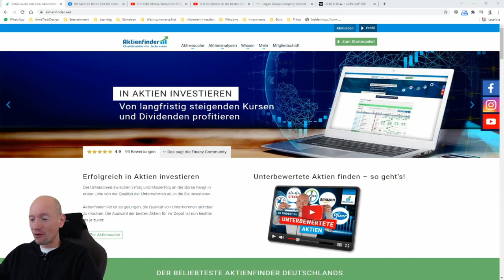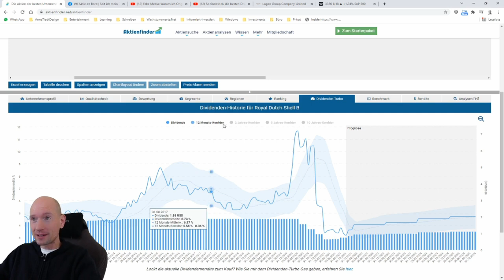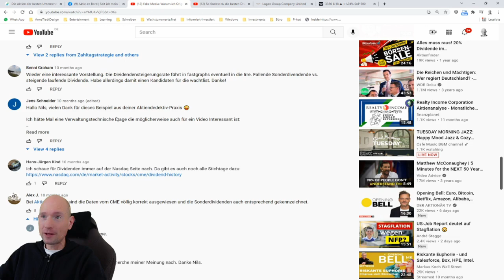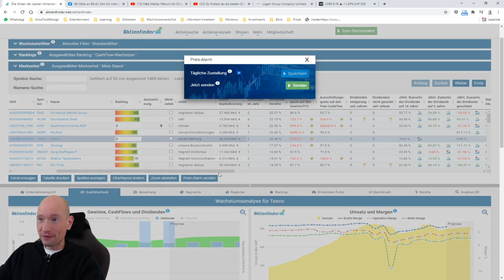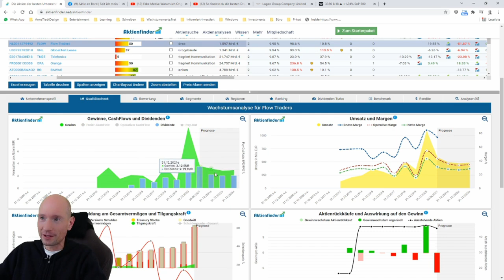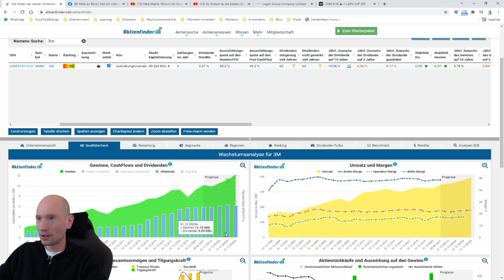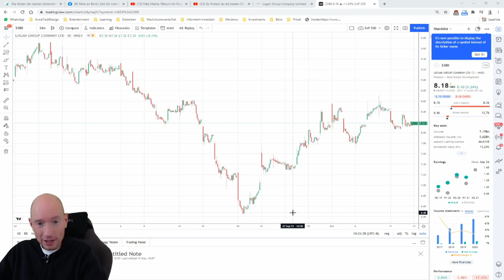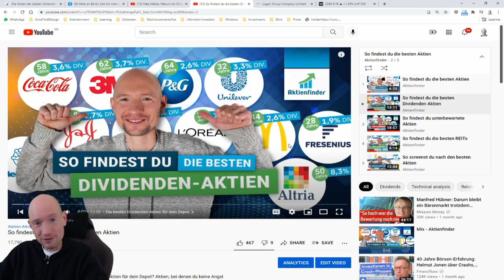Extrem Dividenden Aktien + Diese Aktie habe ich gekauft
⏩ Wer wissen möchte, was bei der Logan Group los ist. In unserer FB-Gruppe diskutieren wir fortlaufend über die Aktie

⛔ Vorsicht: Die Hauptbörse der von mir genannten Aktie ist in Hong Kong. Ich rate davon ab, die Aktie an einer marktengen Nebenbörse wie Stuttgart zu handeln oder falls doch, dann nur mit einem engen Kauflimit, dass sich an dem Kurs der Hauptbörse Hong Kong orientiert.

0:00 Dividenden als Warn- oder Kaufsignal
01:45 Hohe Dividendenrenditen auf dem Papier
02:20 Die Trägheit der Dividende
05:00 Fehlerhafte Daten
08:30 Sonderdividenden
13:20 Veraltete Dividendenrenditen
17:30 Wie finde ich gute Dividenden-Aktien
21:10 Diese Dividenden-Aktie habe ich gekauft

Aktien mit zweistelligen Dividendenrenditen zu finden ist nicht schwer. Meist sind außerordentlich hohe Dividenden jedoch eher ein Warn- als ein Kaufsignal. Doch es gibt Ausnahmen, wo sich das Zugreifen bei einer außerordentlich hohen Dividende lohnt. Welche Fehler du bei der Suche nach außerordentlich hohen Dividenden vermeiden solltest und welche Aktie mit einer Dividendenrendite von 15% ich mir vor kurzem ins Depot gelegt habe, erfährst du in diesem Video.